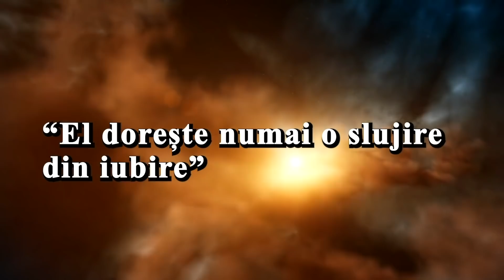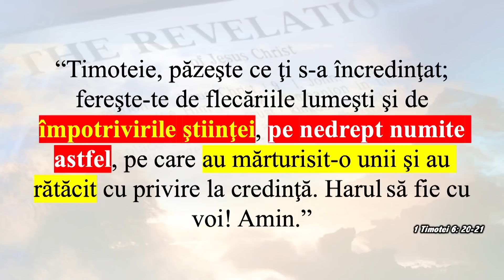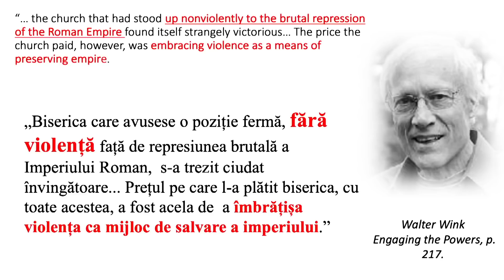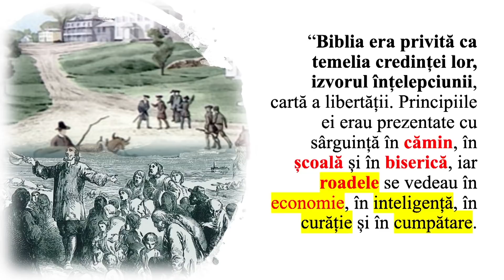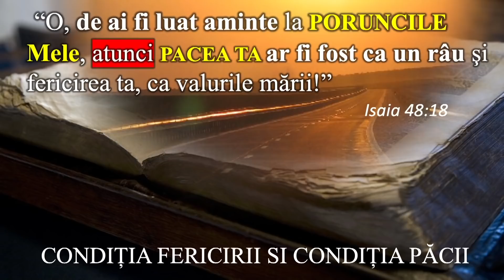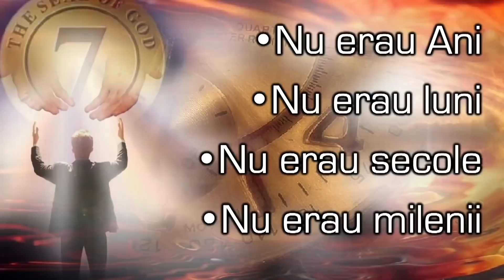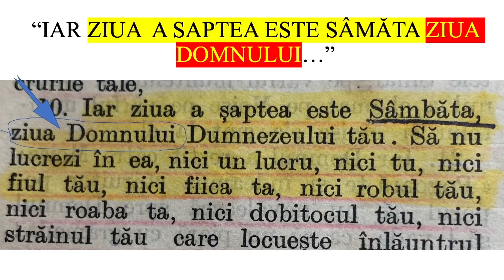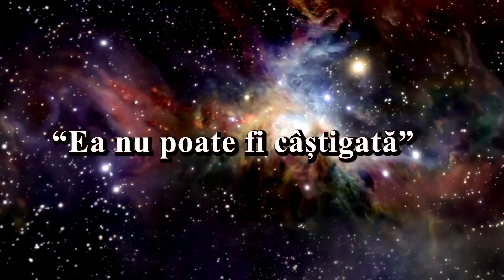Covid 19 Sic Transit Gloria Mundi Așa trece gloria lumii -Liviu Tudoroiu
Vă așteptăm pe site-ul nostru pentru mai multe informații!

Detalii referitoare la orele de transmisie găsiți pe pagina noastră de Facebook sau, accesați direct pagina veți găsi transmisia LIVE curentă.

Ce frumoase sunt pe munţi picioarele celui ce aduce veşti bune, care vesteşte pacea, picioarele celui ce aduce veşti bune, care vesteşte mântuirea, picioarele celui ce zice Sionului: „Dumnezeul tău împărăţeşte!” (Isaia 52:7)